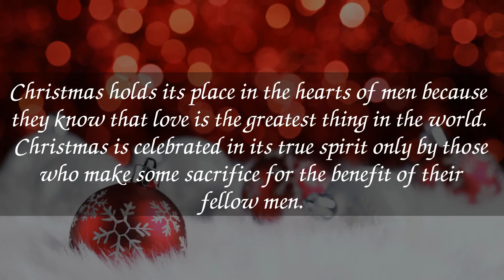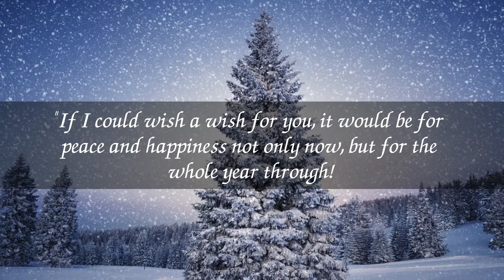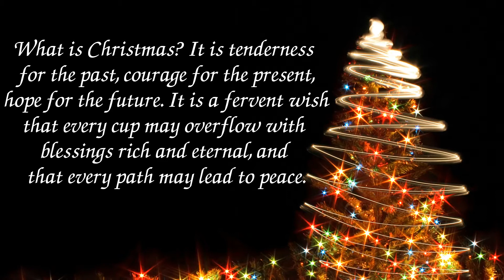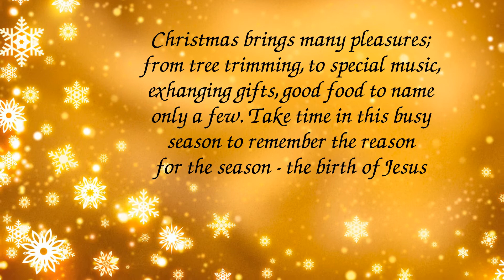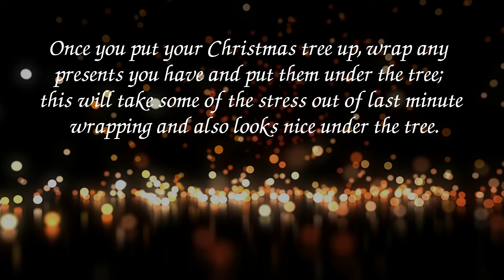Christmas Quotes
[Christ Follower Life]  -  Christmas Quotes
Follow us on:

1. Christmas is for everyone, adults and children alike. Allow this season fill your heart, and let go of the things you dislike.

2. When we remember a special Christmas, it is not the presents that made it special, but the laughter, the feeling of love, and the togetherness of friends and family that made that Christmas special.

3. Some countries don't celebrate Christmas, but everyone welcomes in the New Year, even if it's on different dates.

4. Christmas holds its place in the hearts of men because they know that love is the greatest thing in the world. Christmas is celebrated in its true spirit only by those who make some sacrifice for the benefit of their fellow men.

5. As you open your Christmas presents, open your heart to Christ's presence.
As you open your Christmas presents, open your heart to Christ's presence.

6. I bring you the most joyful news ever announced, and it is for everyone! The Savior - yes the Messiah, the Lord - has been born tonight in Bethlehem!

7. For it is good to be children sometimes, and never better than at Christmas, when its mighty Founder was a child Himself.

8. "If I could wish a wish for you, it would be for peace and happiness not only now, but for the whole year through!

9. Christmas was all about God's gift to man, and His peace, as well as ours.

10. hristmas day is a day of joy and charity. May God make you very rich in both.

11. Christmas is more than just presents, it's love and harmony.

12. What is Christmas? It is tenderness for the past, courage for the present, hope for the future. It is a fervent wish that every cup may overflow with blessings rich and eternal, and that every path may lead to peace.

13. Anyone familiar with the Christmas Story itself will also understand that Mary was happily married to Joseph and that the willing took on the role of caregiver for Jesus.

14. The angels' visit to the shepherds became the first Christmas celebration. It's as though heaven and earth were celebrating it together, as though a portal to glory had been opened up."

15. Christmas can be a maze of commercialism if we let it. Instead, let's make it a moment of clarity in which we view our sometimes confusing and threatening world against the back drop of God's gift to us: the Prince of Peace who was announced by angels on that original 'midnight clear'.

16. Christmas brings many pleasures; from tree trimming, to special music, exhanging gifts, good food to name only a few. Take time in this busy season to remember the reason for the season - the birth of Jesus

17. You can paint cookies to make wonderful decorations for Christmas or other holidays. Whether you are looking for a fun project with the kids or just want to impress the neighbors, try painting cookies.

18. Christmas can become overly expensive if you let it. Remember a homemade gift is not only nice, but also says, "I love You" more than anything else.

19. Christmas just wouldn't be Christmas without mince pies.

20. Once you put your Christmas tree up, wrap any presents you have and put them under the tree; this will take some of the stress out of last minute wrapping and also looks nice under the tree.